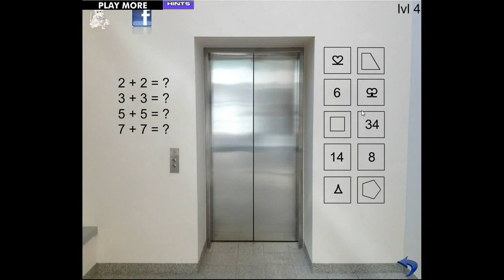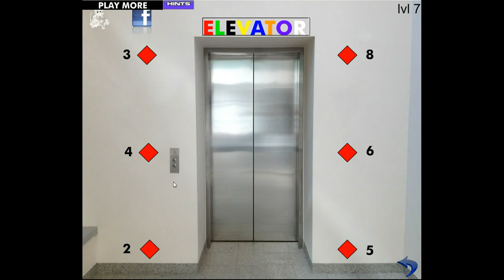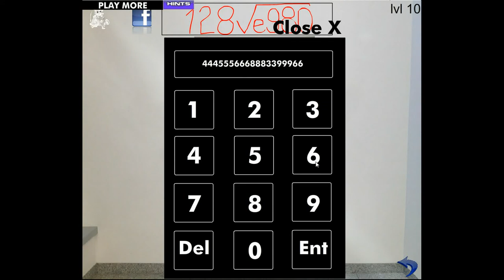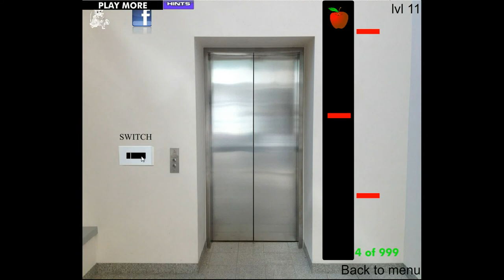Sniffmouse's Open the Elevator 2 Walkthrough